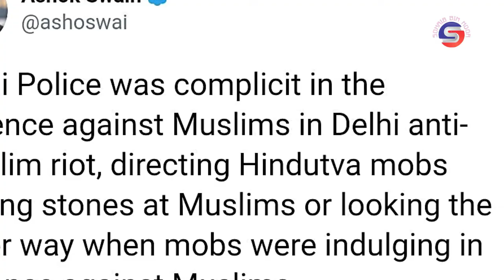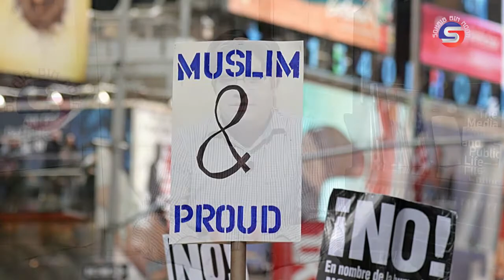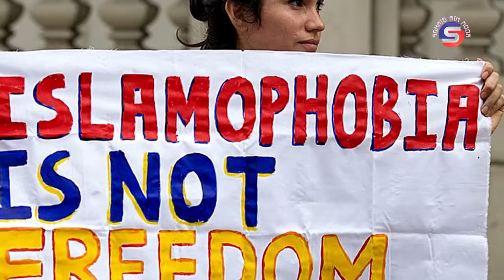Modi Ashammed India at UNGA | Comparison between Imran Khan & Modi | How US Dictated Modi?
How the Indian Prime Minister Narendra Modi once again ashamed India?
A thorough analysis among the speech of Pakistani PM Imran Khan & Modi.
How did US President Joe Biden dictated India?
Modi was ordered to end the violence against minorities in India.
Which world leader has delivered the best speech at the 76th session of UNGA?